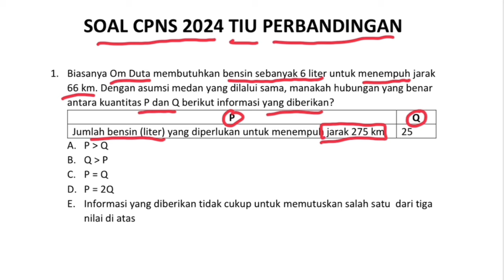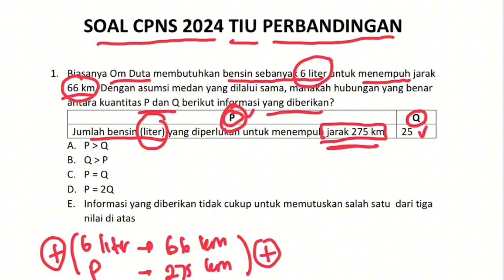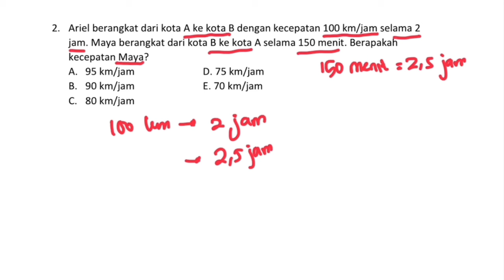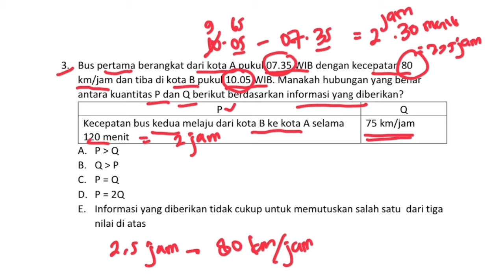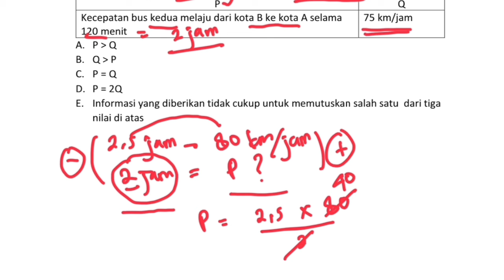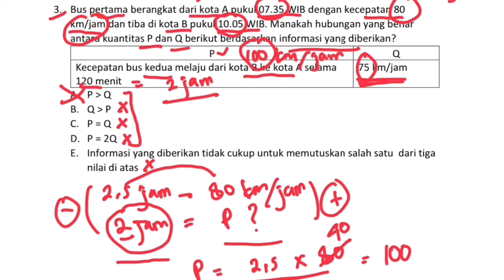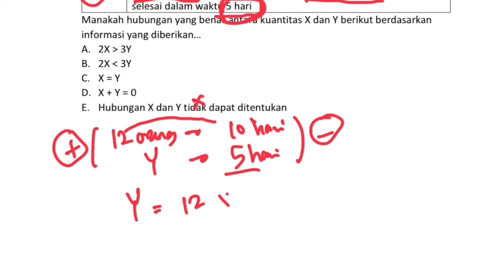SOAL TIU HOTS | PERBANDINGAN KUANTITATIF | SKD CPNS & KEDINASAN 2024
Soal Perbandingan Kuantitatif merupakan bagian dari kemampuan Numerik dari soal Tes Intelegensi Umum (TIU) dalam ujian Seleksi Kompetensi Dasar (SKD) CPNS maupun Kedinasan 2024. Dalam video ini telah dibahas 7 soal perbandingan senilai dan tak senilai model terbaru berbentuk hubungan X dan Y atau hubungan P dan Q. Bentuk soal seperti ini pasti keluar.